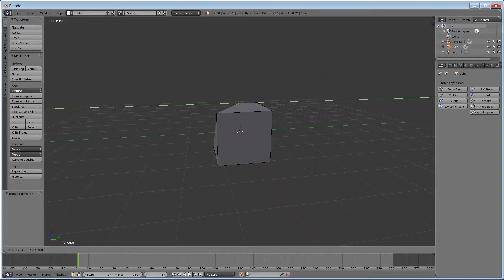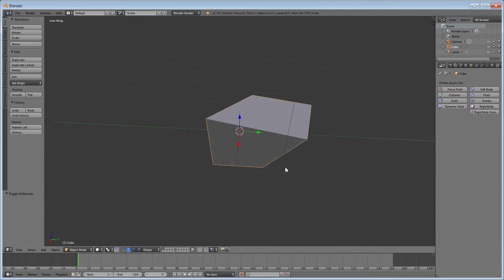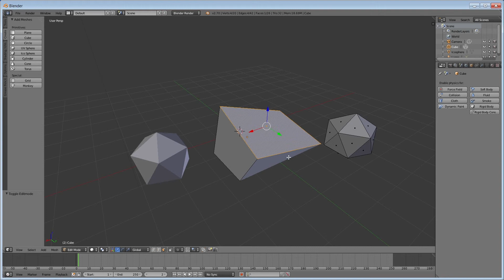Lär dig Blender #4 - Edit mode - 3D-Kurs för nybörjare.